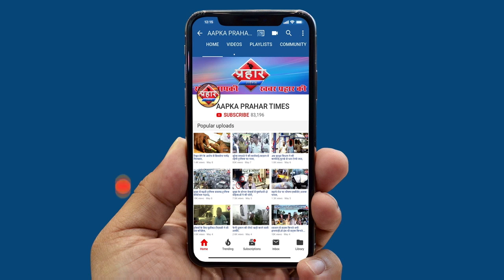मनपा ने चलाया ईमारत पर हथौड़ा||Aapka Prahar Times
मनपा ने चलाया ईमारत पर हथौड़ा
महेश आहेर के निर्देश पर हुई करवाई
चौथे और पांचवे मंजिल पर कार्यवाई